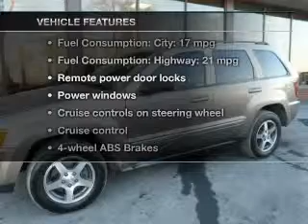2006 Jeep Grand Cherokee - Easton PA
Phone:
Year: 2006
Make: Jeep
Model: Grand Cherokee
Trim: Laredo
Engine: 3.7 liter 6 cylinder 12 valve MPFI SOHC
Transmission: 5-Speed Automatic
Color: Light Khaki Clearcoat Metallic
Mileage: 75197
Address:
3810 Hecktown Rd.Route 33
Route 33